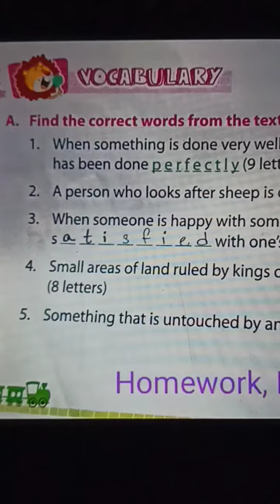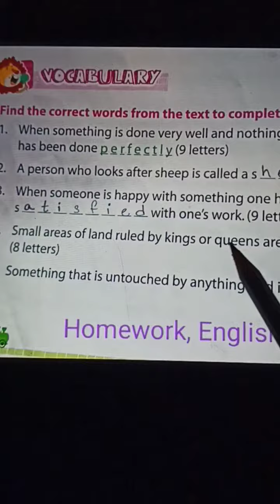Classwork, English, Class 4, Date 13/08/2021